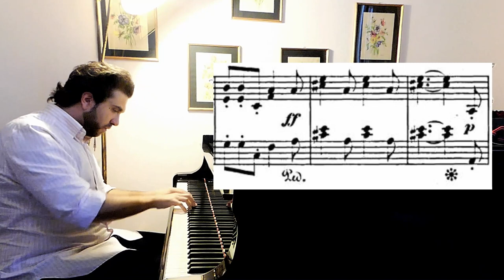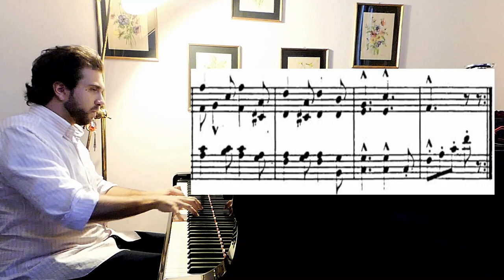Schumann Album fur die Jugend Op. 68, 7.Jagerliedchen | Ivory "Jung" #7 (Gabriele Cerofolini)